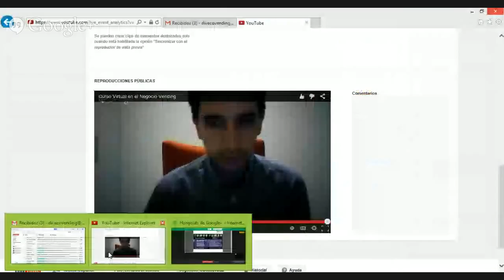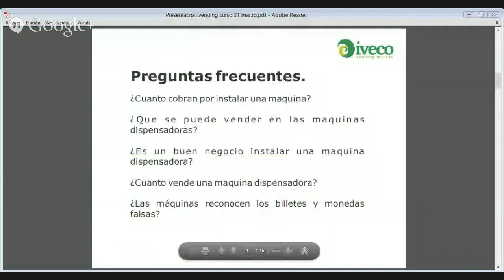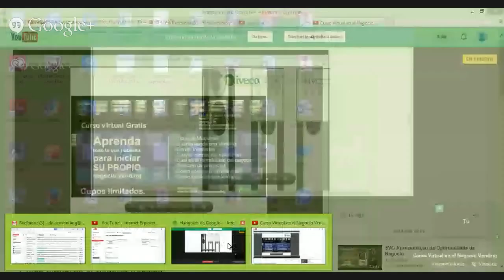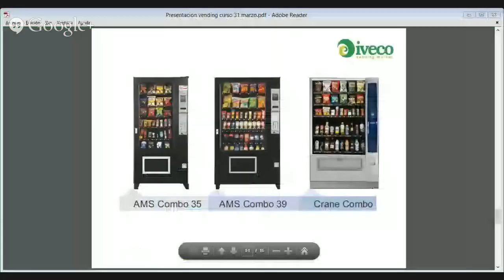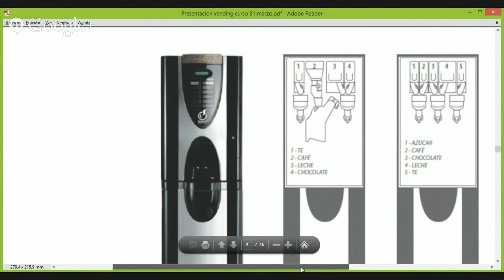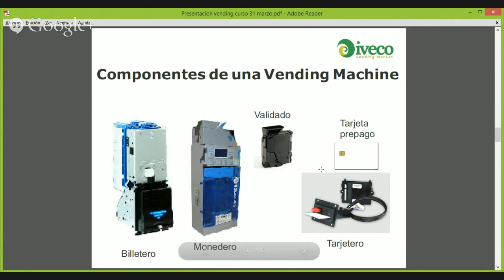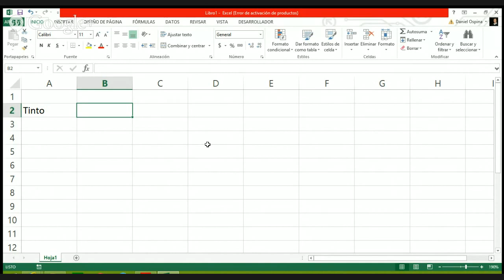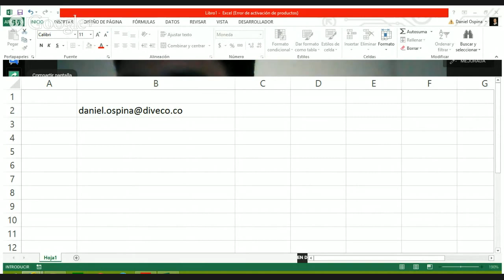Curso Virtual en el Negocio Vending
Aprenda lo necesario para iniciar su Empresa de Vending Machines
Puede encontrar mas información sobre como crear su propio negocio